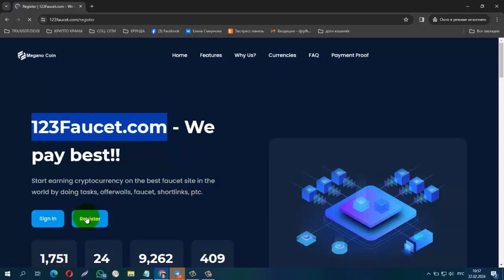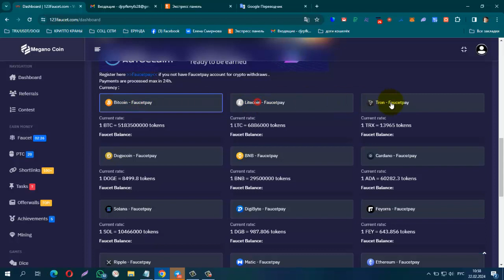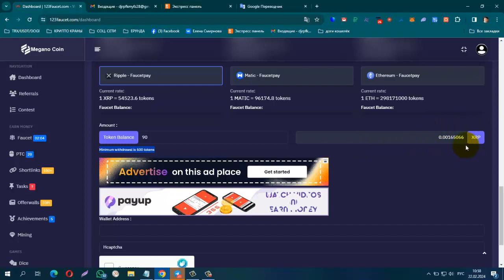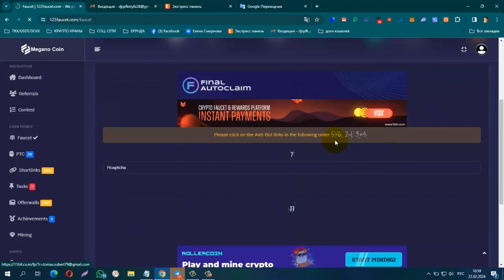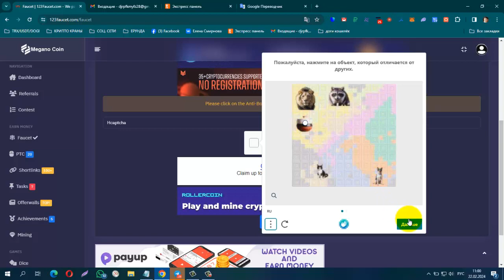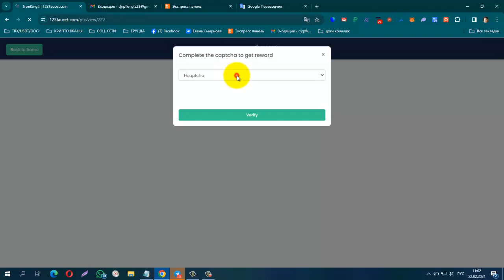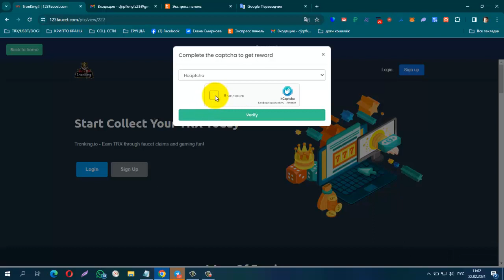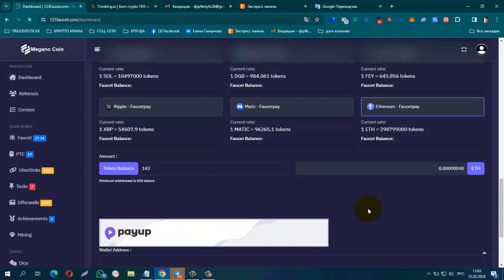БЕЗ ВЛОЖЕНИЙ! BUX 123Faucet, лёгкий заработок на просмотре сайтов, вывод на FP